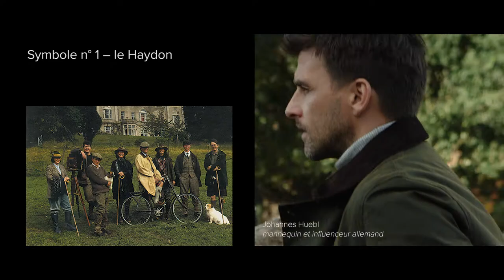BARBOUR CÉLÈBRE SES 125 ANS